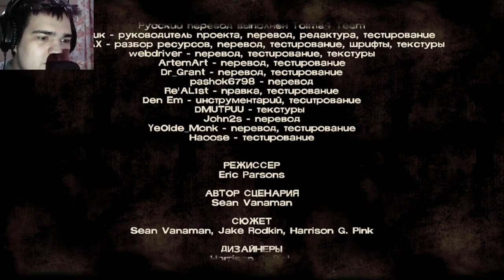МИНУС ЭПИЗОД? С КЕМ ОНА РАЗГОВАРИВАЛА ?? ► ПРОХОЖДЕНИЕ THE WALKING DEAD 1 [#5]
Хелоу! Конец 3го эпизода и непонятная концовка.. Серия интересная и смешная)